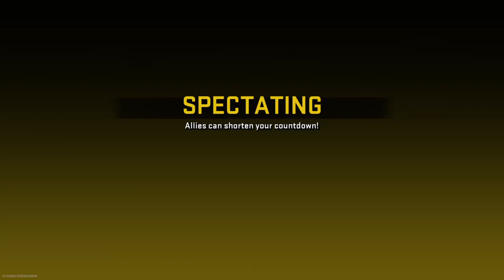Call of Duty®: Modern Warfare sábado